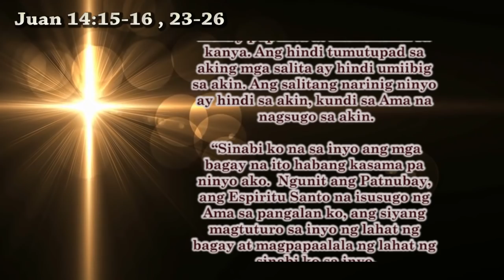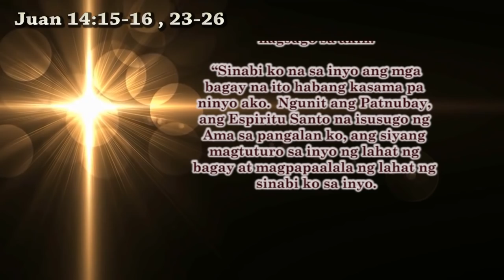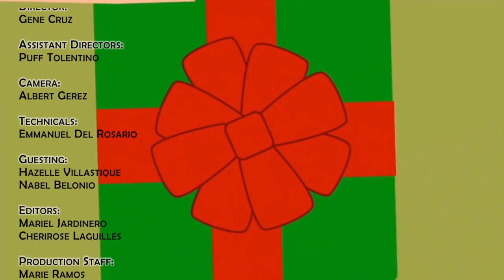Pentecost FULL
Samahan ninyo po kaming muli sa isa na namang kwento na ating mapupulutan ng aral kasama ang ating host, Bishop Mylo Hubert C. Vergara at ang ating guest na si Sis. Ma. Corazon Butiong, dito sa inyong paboritong programa, ang blessings!

Mga kahashtag, panoorin po ninyo ang full episode nito sa ating official Youtube Channel, Diocese of Pasig - blessings.

Inyo rin pong mapapanood ang aming programa sa nag-iisang Catholic Filipino Channel, ang TV MARIA tuwing SABADO (8:00AM at 6:30PM) at LINGGO (7:30AM at 4:30PM). Ito po ay mapapanood ninyo sa:
- Destiny Cable channel 96 (210 para sa naka-digital cable)